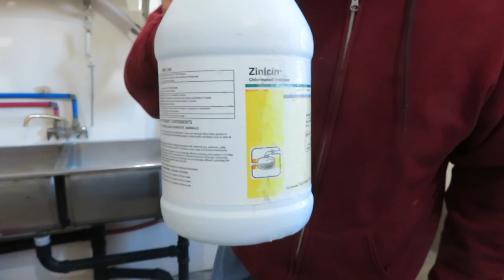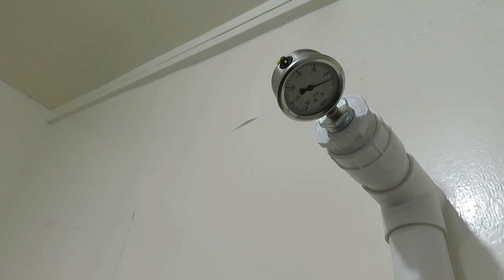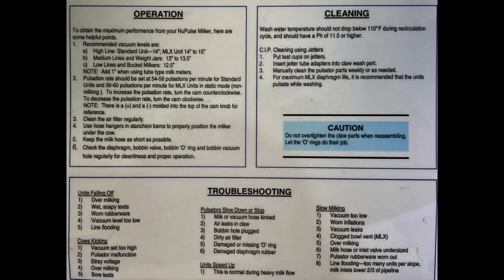Using a NuPulse Milker on our Dairy Farm (milking a cow by machine)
We use a NuPulse Milker on our small farm. We really like it and recommend it to other small farms. It's a simple, time-proven design with the pulsator built into the claw. We also like that there is only one hose to the machine. We are doing this video because we use it on our farm and we like it. We are not sponsored in any way by NuPulse or any other dairy equipment manufacturer or dealer.

Clover Mountain Dairy is a seasonal Certified Organic small dairy farm located in the foothills of the Rocky Mountains in Northeast Washington State near the town of Chewelah. In addition to being Certified Organic, we practice regenerative farming practices to improve the soil and for carbon sequestration. We are 100% grass fed and utilize managed intensive grazing (MIG) where we rotate them through our permanent pastures. Our herd is completely A2/A2 and we practice calf-sharing, not separating the babies and letting the cows raise their own calves. The mommas do a wonderful job! We process our own milk here on the farm. We gently vat pasteurize the milk and bottle it as creamtop whole milk, chocolate milk, Caffe Latte, and Eggnog (seasonally). We also make a full-fat cream top yogurt and assorted cheeses. All our fluid milk is bottled in glass returnable milk bottles. Our glass milk bottles are reused multiple times! The ultimate recycling! We market our milk through our local farmer's market and on farm sales. We are both military veterans and first generation farmers.